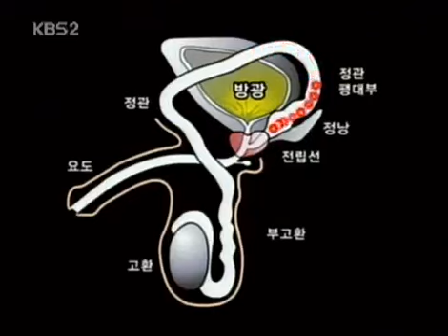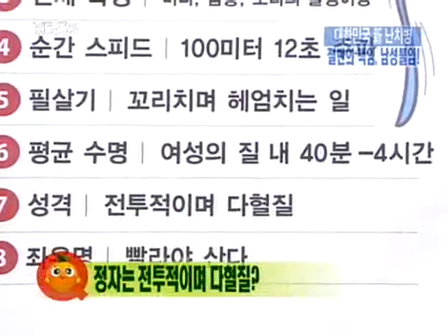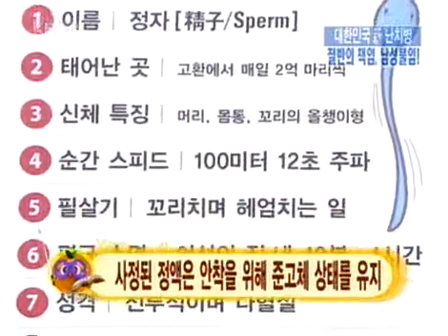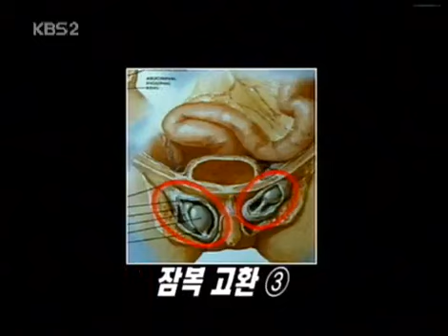비타민 - Vitamin 20050904 #002